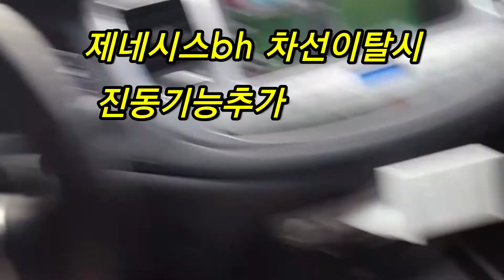제네시스bh 차선이탈diy후 테스트영상+ 햅틱시트.핸들 추가 테스트버전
제네시스bh순정엔 차선이탈시 핸들과 시트진동기능이 없으므로
추가 옵션 장착을 위한 테스트중...
차선이탈시 진동이 생성

추후 시트 또는 핸들에 장착예정...
감도조절가능 기능추가